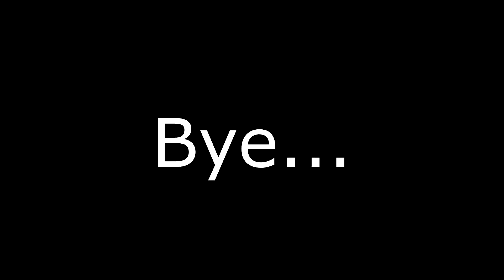Aviso | Assista para ter mais informações